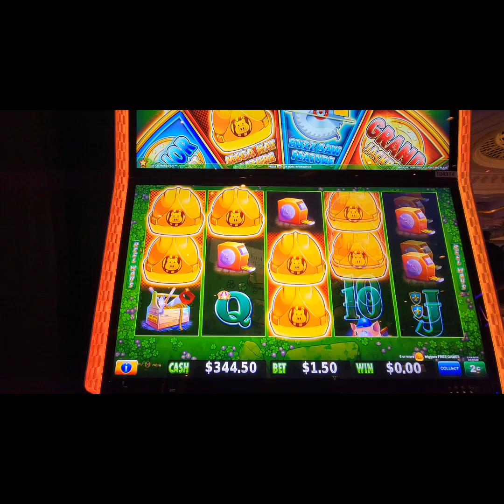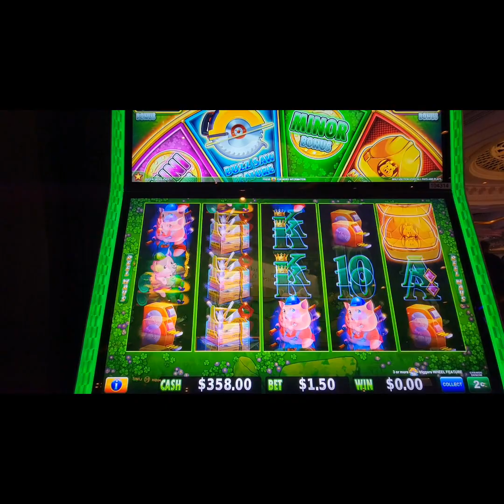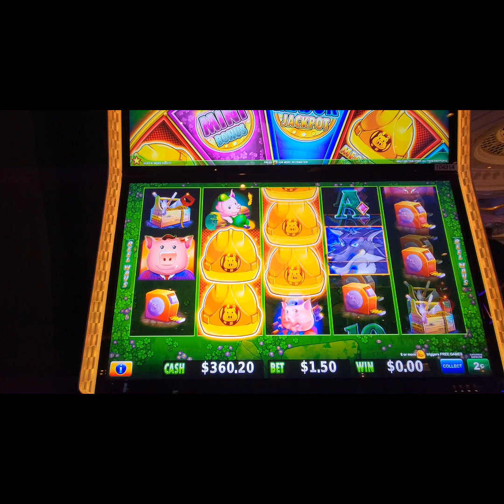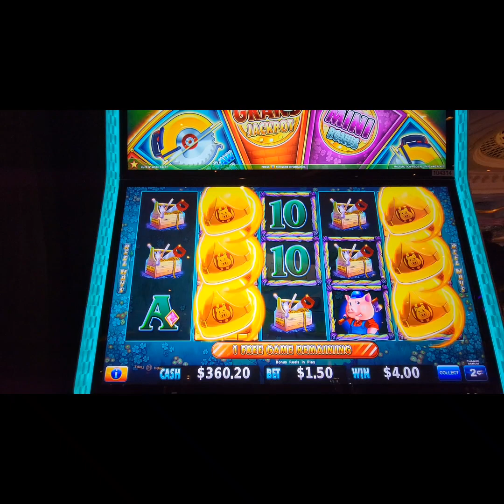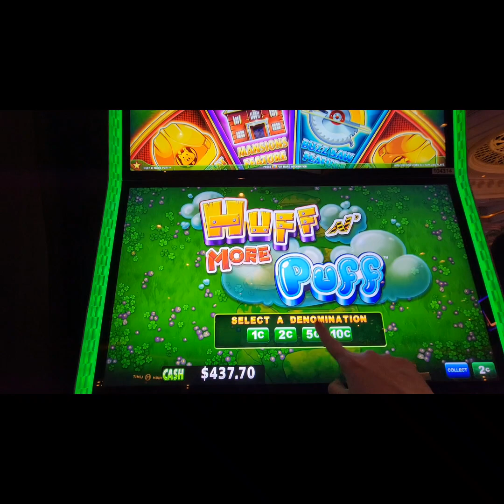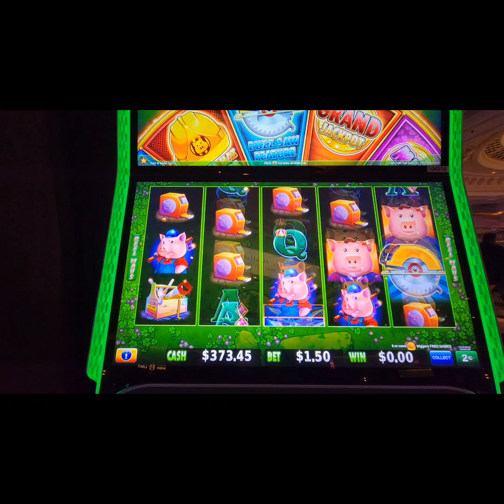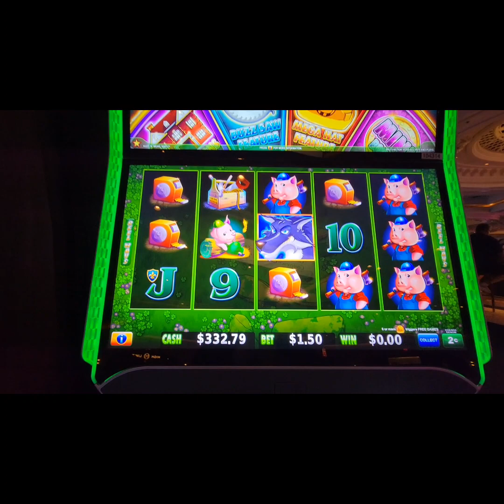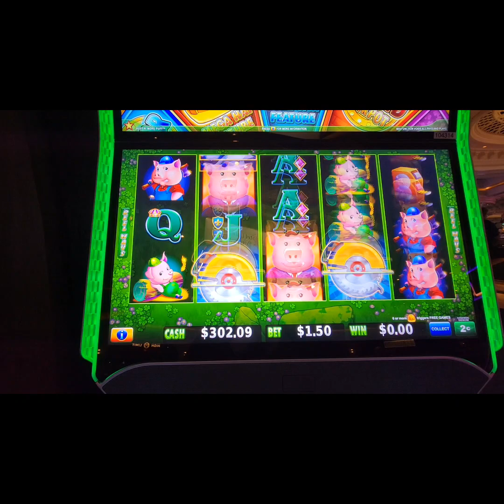Fun run on Huff n More Puff!